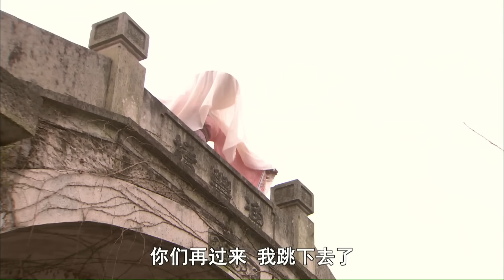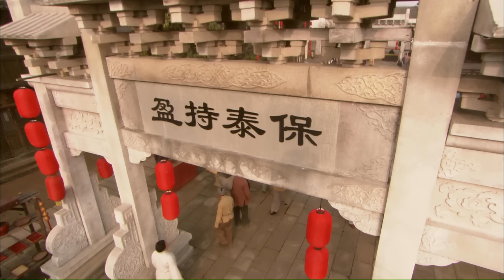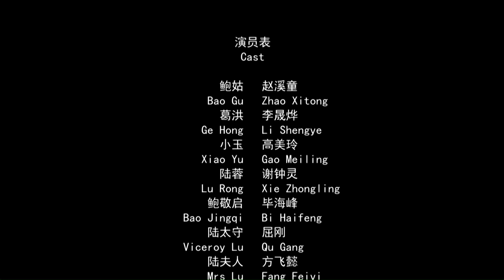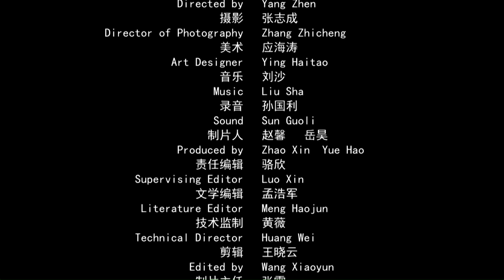《艾草仙姑》 / Wormwood Fairy 女神医鲍姑独创艾灸疗法 艾草烟熏巧治千金毁容脸 (赵溪童 / 李晟华 / 高美玲) | Chinese Movie ENG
【内容简介】
本剧讲述的是东晋南海郡名医鲍敬启的独身女鲍姑用越秀山脚下的红艾，制成艾绒条，为当地百姓治病，并治好了富家小姐陆蓉的赘疣，不畏权贵，捍卫自己与师兄葛洪的爱情，夫妻患难与共的故事。